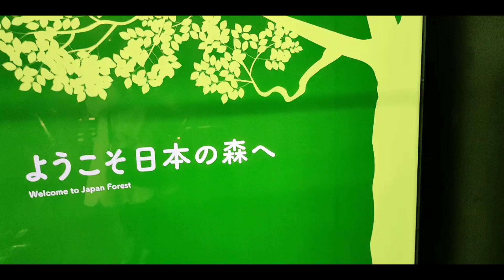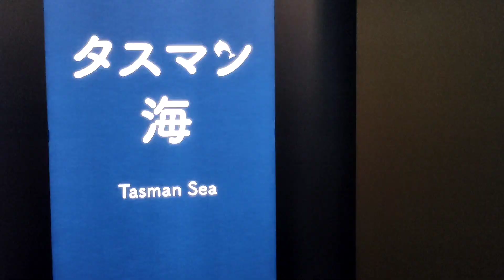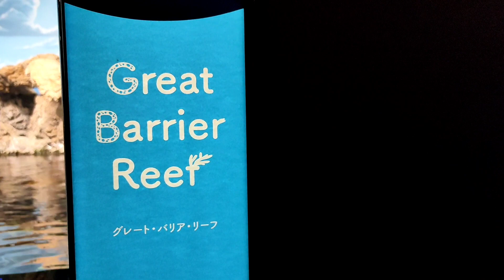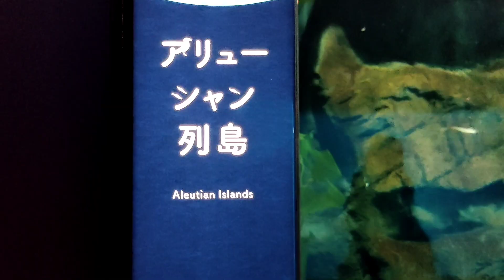KAIYUKAN AQUARIUM OSAKA JAPAN : THE LARGEST PUBLIC AQUARIUM IN THE WORLD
Thanks

The Osaka Aquarium Kaiyukan (海遊館, Kaiyūkan, known as the Kaiyukan) is an aquarium located in the ward of Minato in Osaka, Japan, near Osaka Bay. It is one of the largest public aquariums in the world,[6] and is a member of the Japanese Association of Zoos and Aquariums (JAZA).

Osaka Aquarium Kaiyukan

The Kaiyukan Aquarium
Date opened
May 1990 [1]
Location
Osaka, Japan
Coordinates
34°39′16.1″N 135°25′44.0″E
Land area
26,570 square metres (286,000 sq ft) [2]
No. of animals
29,000 [3]
No. of species
470 [3]
Volume of largest tank
5,400,000 litres (1,427,000 US gal) [4]
Total volume of tanks
10,941,000 litres (2,890,000 US gal) [4]
Annual visitors
2.5 million+
Memberships
JAZA[5]

The aquarium is about a five-minute walk from Osakako Station on the Osaka Municipal Subway Chūō Line, and is next to the Tempozan Ferris Wheel.